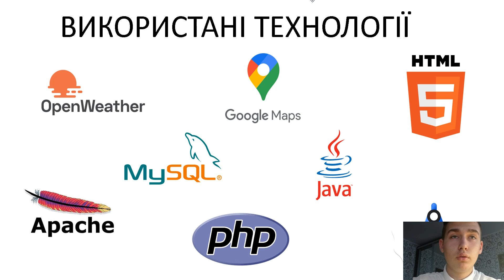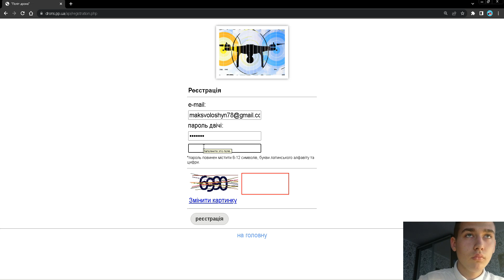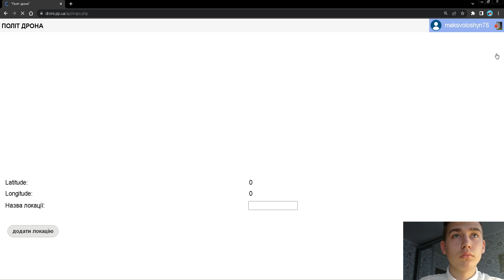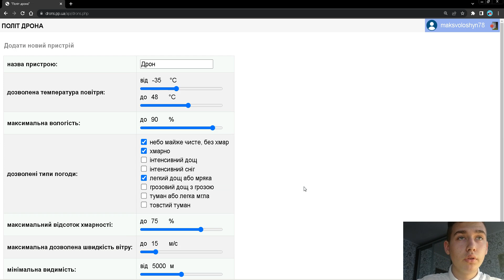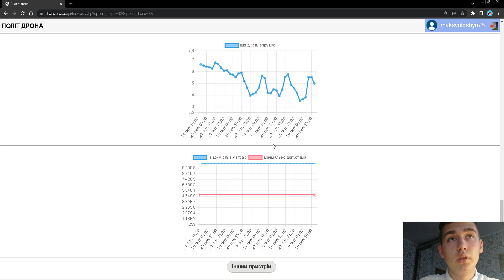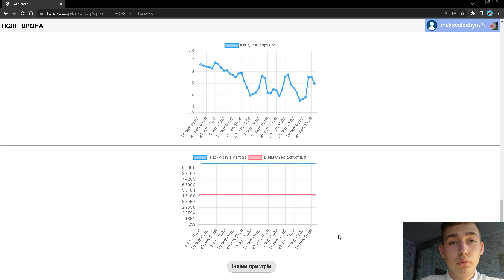«Політ дрона» – онлайн сервіс прогнозуваннясприятливих умов для польоту дрона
Волошин Максим Миколайович

Кулай Валерій Слав'янович, учитель інформатики Горохівського ліцею №1 ім. І.Я. Франка Горохiвської мiської ради Луцького району Волинської областi

У рамках даної роботи було проведено дослідження та розроблено додаток ""Політ дрона"" для операційної системи Android та його серверну частину у вигляді веб-сайту. Основний акцент роботи був зроблений на автоматизованому розрахунку прогнозу погоди з метою підвищення безпеки та ефективності польотів дронів.
У першому етапі роботи були розглянуті ключові елементи, що впливають на умови польоту, використання Google Maps для визначення координат локації та інтеграція з OpenWeatherMap для отримання точного прогнозу погоди. Також було виділено шість основних параметрів прогнозу, які враховуються при розрахунках.
Другий етап був присвячений розробці клієнтської та серверної частин програмного забезпечення. Система передбачає можливість вибору локації та пристрою, після чого виконується розрахунок прогнозу погоди на наступні 5 днів і відображення результатів у формі графіків та діаграм.
Здійснені тестування та валідація підтвердили коректну роботу системи, а її функціонал, представлений у вигляді графічних візуалізацій, дозволяє оперативно та зрозуміло аналізувати погодні умови для польотів дронів.
Отже, розроблений додаток ""Політ дрона"" визначається не лише високою функціональністю, але й практичною корисністю для сучасного використання дронів у різних сферах. Він сприяє покращенню безпеки та оптимізації польотів, надаючи операторам дронів інструмент для об'єктивного вибору часу та місця для їх застосування. Створений онлайн сервіс «Політ дрона» (веб сайт успішно використовується операторами дронів для планування польотів.